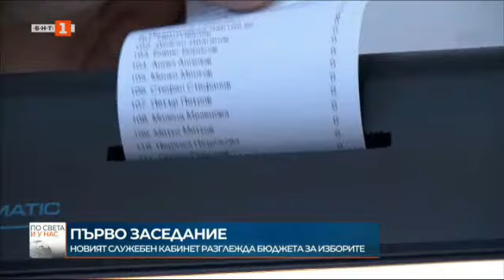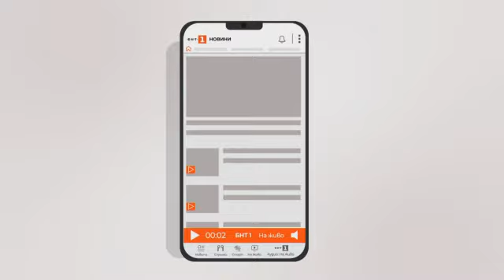По света и у нас – 03.02.2023, 7:00 часа по БНТ